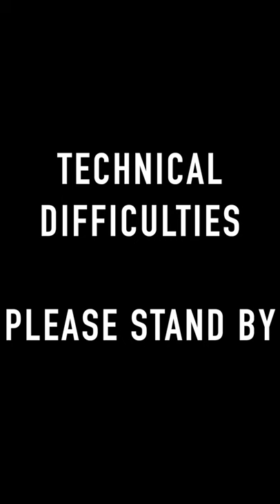I'm NOT P2W Because So Far, I Only Paid! | AqF Thavas vs OTT Susanoo | Vanguard Zero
On the bright side, it's like a breath of fresh air to see OTTs who actually fight.
Also, I think I'm getting the hang of Aqua Force.

Sorry can't afford a proper domain name yet.
Social Media Pages
t: @_Raigeki